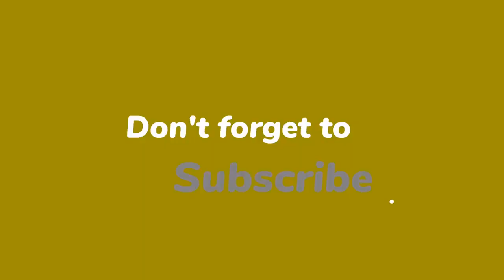Henk Westbroek krijgt ongekend harde kritiek: ‘Gestoorde gek!’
Henk Westbroek krijgt ongekend harde kritiek naar zijn hoofd geslingerd door Gijs Groenteman. De NPO-ster noemt de zanger een ‘gestoorde gek’. “Hij slaat allemaal racistische taal uit.”